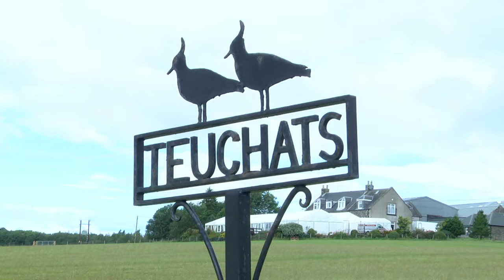Ardavan & Elizabeth's Wedding Highlights - Teuchats Farm, Leven